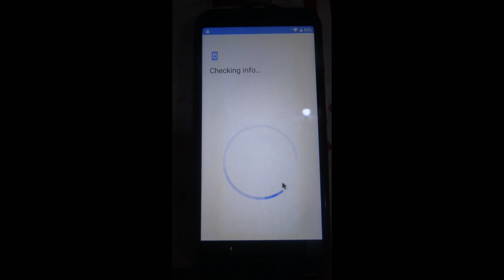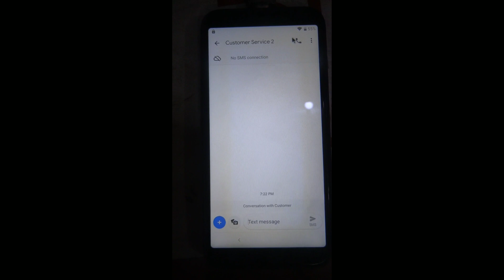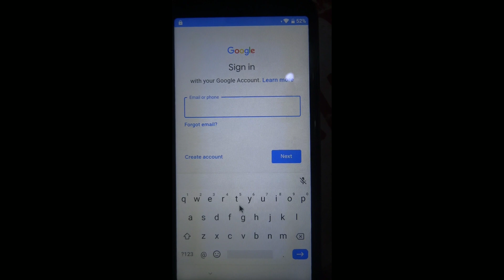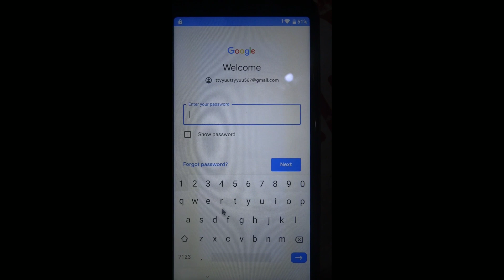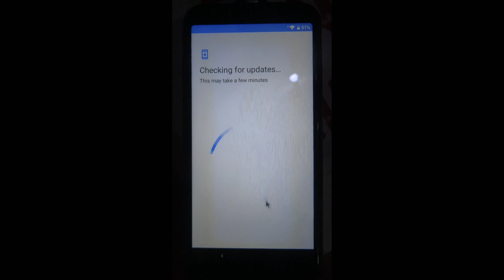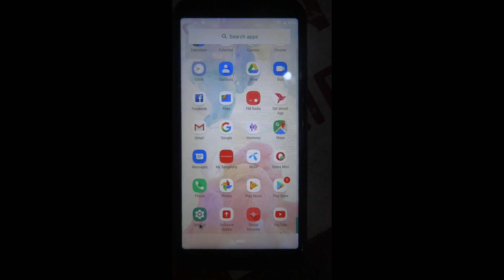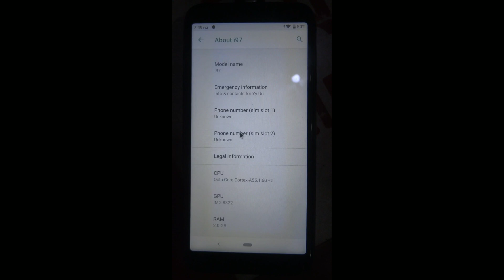SYMPHONY i97 FRP Lock BYPASS New Method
আমি এই ভিডিওতে মোবাইল FRP BYPASS করতে,
যা এপ্স প্রয়োজন
সেই সকল এপ্স এর লিংক এই সাইটে দিয়েছি  একটু কষ্ট করে দেখে আসবেন ধন্যবাদ।

Hello, Brother's, I Make Videos About Android Modifications Customizetion , How You Can Update Your Phone & i Make New Everyday And Also Make Videos About App & Tips Trick For Java,Android & iOS Users.
My Name :- Md.Shobuj

●►ROOT | RECOVERY | UPDATE MODIFICATION IS MY PASSION
●►APPS REVIEW & GADGETS REVIEW
●►TIPS & TRICK (EVERYDAY)
Yes, i Have Deep❤️Love With Smartphone

আপনার কি ধরনের ভিডিও দরকার,
কোন মোবাইলের F.R.P খোলা দরকার,
কমেন্ট বক্সে জানিয়ে দেবেন ইনশাল্লাহ পরবর্তীতে
আমরা সেই ভিডিওটি প্রস্তুত করে আপনাদেরকে উপহার দিব